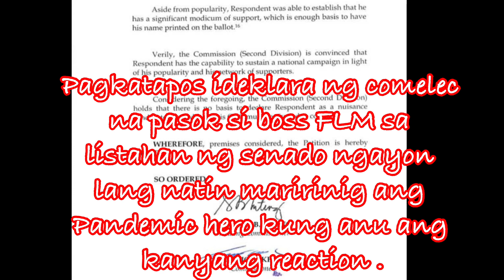FRANCIS LEO MARCOS CONFIRMED NA SAGOT SA COMELEC